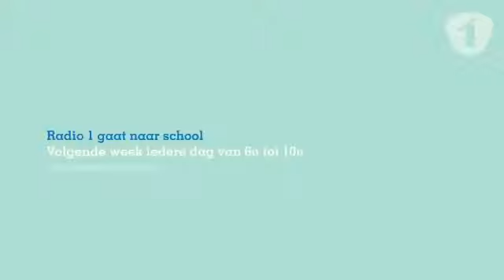Mens vs aap experiment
Ik bezit geen auteursrechten in verband met dit filmfragment. Dit fragment wordt puur voor educatieve doeleinden gebruikt, net zoals alle andere lesmateriaal op